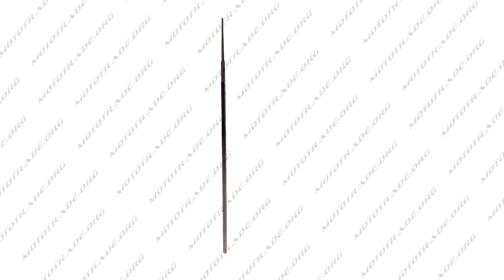I 37 Напильник бензопильный O5,2mm SAFELY, шт